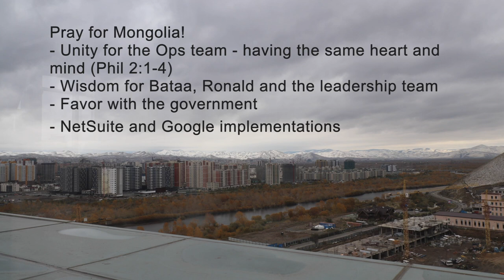Mongolia - Ronald Interview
Learn more about the Mongolia Ministry as Erik Interviews Ronald and gets prayer requests!